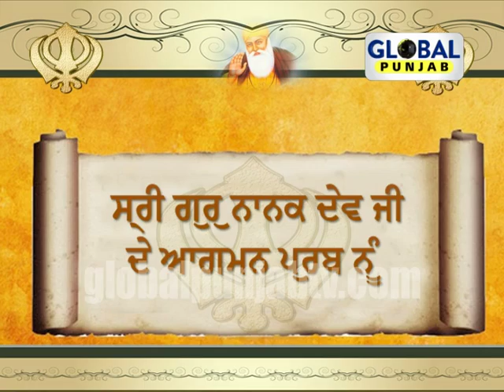Guru Nanak Parkash add